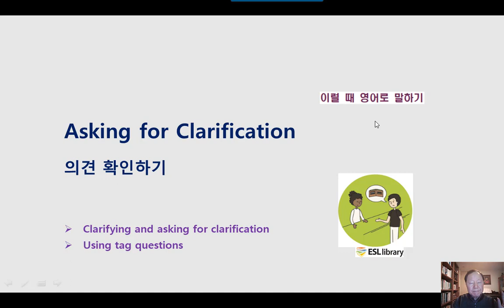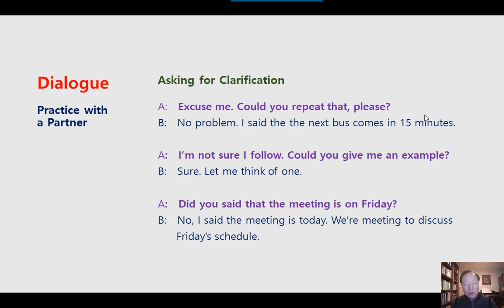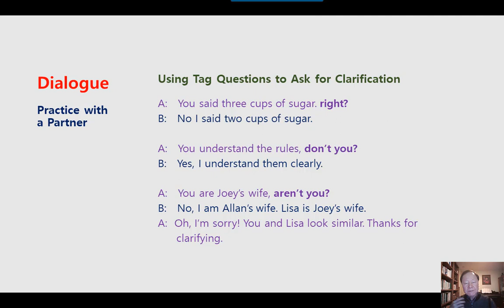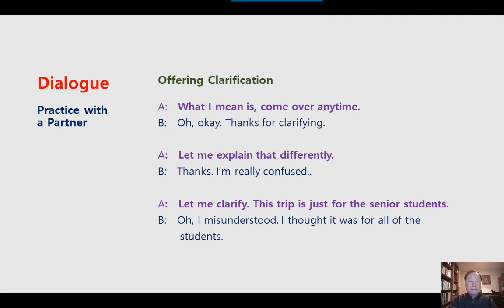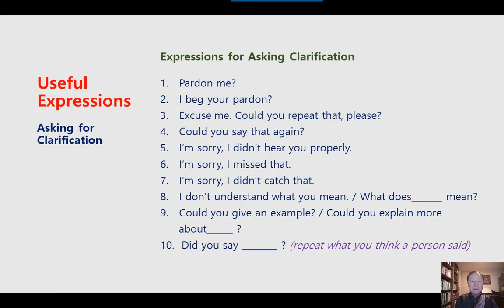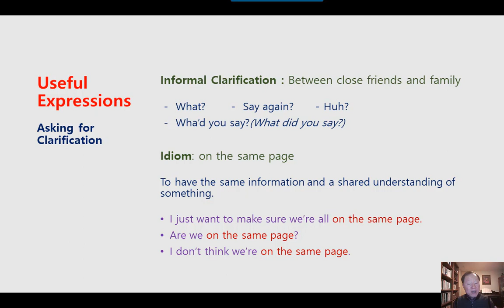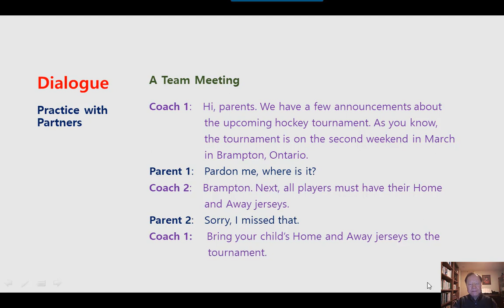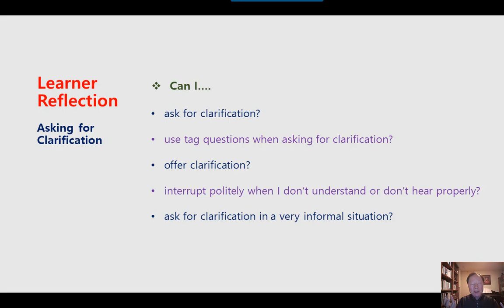미국 영어회화 학습 KESL227 Asking for Clarification